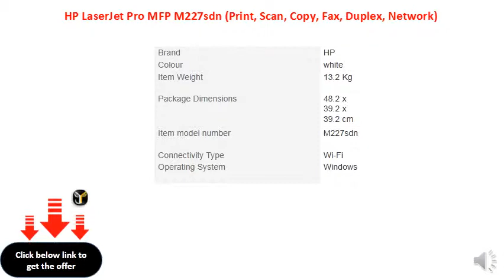HP LaserJet Pro MFP M227sdn (Print, Scan, Copy, Fax, Duplex, Network)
Print speed black: Up to 28 ppm
Duty cycle (monthly, A4): Up to 20,000 pages; Recommended monthly page volume: upto 2500 pages
Processor speed: 800 MHz, 256MB Ram, 250-sheet input tray, 10-sheet priority tray, 150-sheet output tray
HP 30A Original Black LaserJet Toner Cartridge CF230A (~1600 pages)
HP ePrint, AirPrint 1.5 with media presence sensor, Google Cloud Print™ 2.0